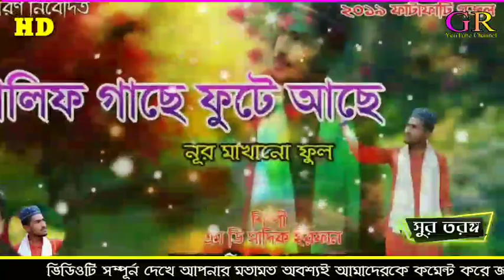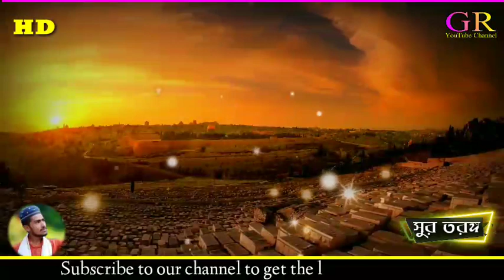Alif gache phute ache / Shilpi MD Sadik Irfan- Bangla gojol 2019-Kobi M.A HANNAN / BY GOJOLA REHMAT